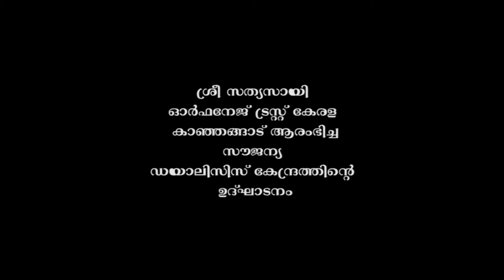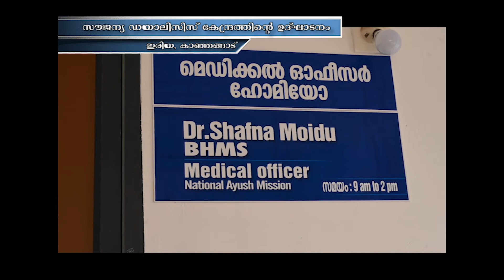കാഞ്ഞങ്ങാട് സൗജന്യ ഡയാലിസിസ് കേന്ദ്രത്തിന്റെ ഉദ്‌ഘാടനം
സത്യ സായി ഓർഫനേജ് ട്രസ്റ്റിന്റെ പതിനൊന്നാമത്  സൗജന്യ  ഡയാലിസിസ് കേന്ദ്രത്തിന്റെ ഉദ്‌ഘാടനം